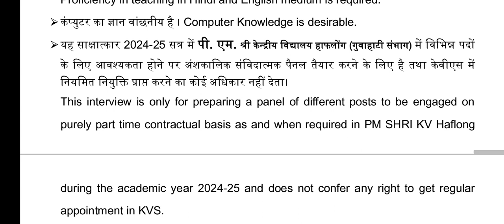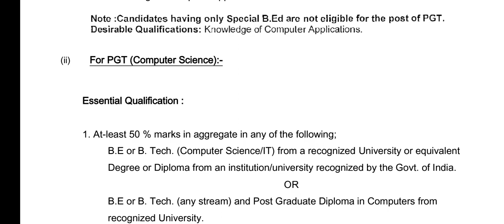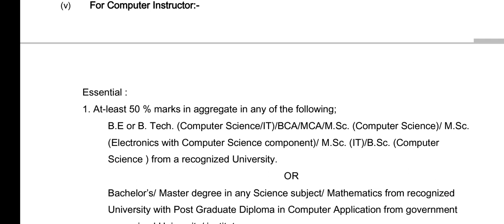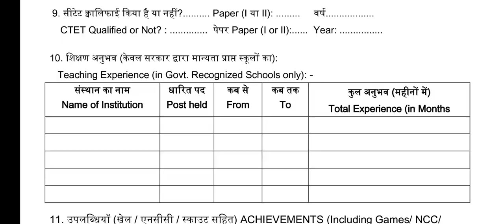Job in Assam: KVS TEACHING POSITION VACANCY